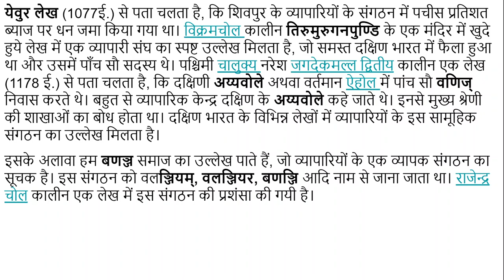प्राचीन काल में दक्षिण भारत में शिल्प उद्योग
इस विडियो में हमने प्राचीनकालीन दक्षिणी भारत के शिल्प उद्योग एवं व्यवसाय के बारे में बताया है। कई विडियो हम दक्षिणी भारत के बारे में पहले भी बना चुके हैं, जिनकी पॉस्ट के लिंक निम्नलिखित हैं -